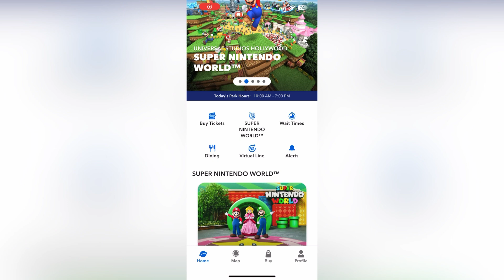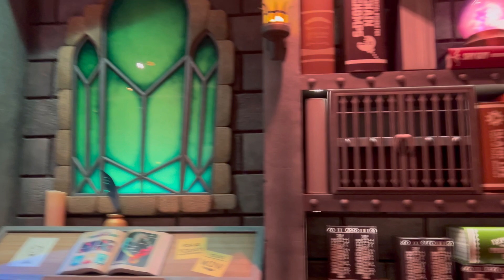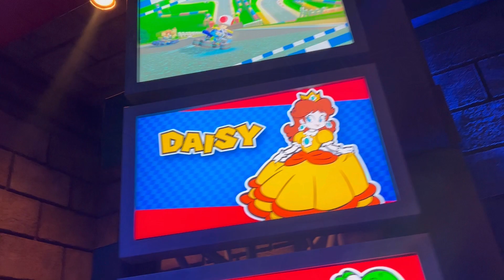EVERYTHING You Can Do At Super Nintendo World, Hollywood! Toadstool Cafe, Mario Kart & More!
I am visiting Super Nintendo World at Universal Studios Hollywood, California! This is my ULTIMATE Guide to Super Nintendo Land as of September 2024! We got to meet Toad, Ride Mario Kart, Do all the challenges and unlocked all 3 keys needed to Defeat Bowser Jr! I love how interactive this land is and I am so excited to see it develop more and more!

Thank you all so so much for supporting me, it means the whole world to me!! ♡